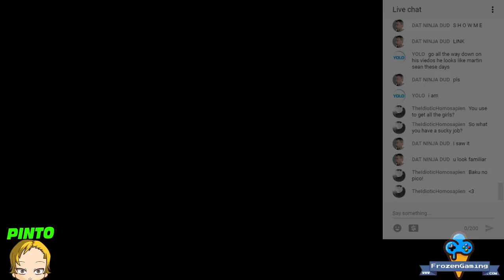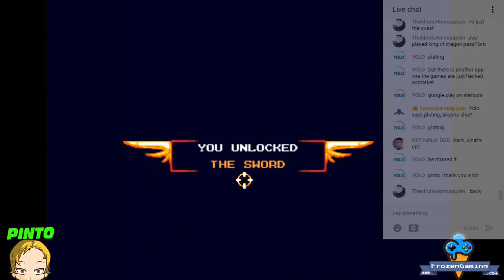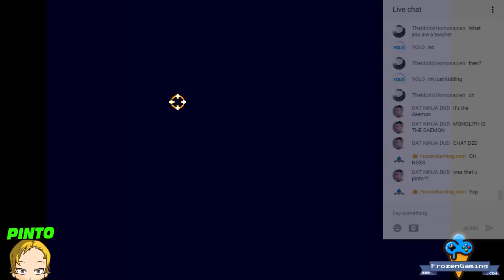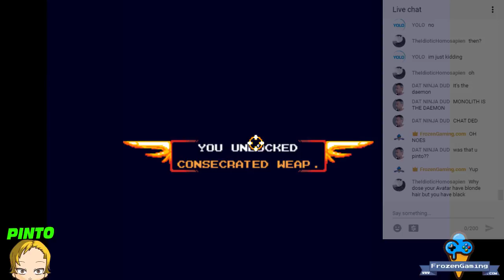Starr Mazer DSP + Monolith DOUBLE FEATURE - Quickstream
MightyPinto takes on two separate 2D shooters in today's stream, and hopefully he comes out alive (probably not)!